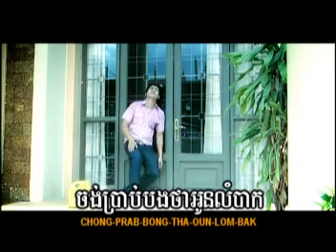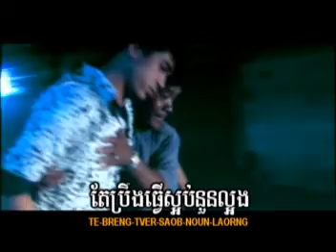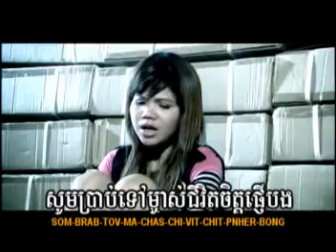Lombak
Artist : Meas Soksophea
Production : VCD CB Vol.05 DVD CB Vol.03